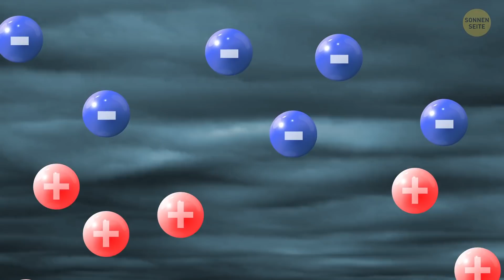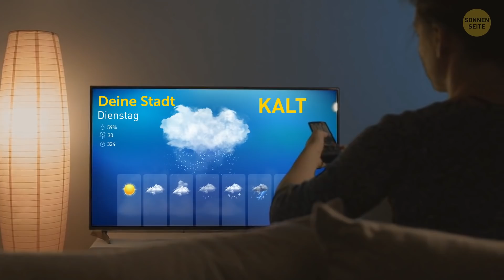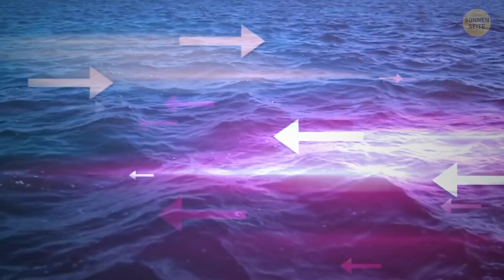Wenn deine Haare zu Berge stehen, renne um dein Leben!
Ein Gewittersturm ist ein Naturphänomen, das von den Menschen oft unterschätzt wird. Jedes Jahr werden Hunderttausende Menschen auf der ganzen Welt vom Blitz getroffen. Und deshalb wollen wir euch darauf vorbereiten! Wir haben recherchiert, welche Zeichen bei einem Gewitter nach einer Gefahr schreien. Versuche dich daran zu erinnern, so bleibst du sicher! Wusstest du, dass deine Handflächen anfangen könnten zu schwitzen?! Oder dass du einen seltsam metallischen Geschmack im Mund vernehmen könntest?!

Ein anderes gefährliches Naturphänomen ist ein Wirbelsturm. Weißt du, wie du herausfinden kannst, ob sich ein Wirbelsturm nähert? Oder was vor einem Tsunami passiert? Oder welche Tiere dir sagen können, wann sich ein Erdbeben ereignet? Wir sind bestimmt alle schonmal in so eine Bredouille geraten. Natürlich passiert das sehr selten, aber trotzdem sollten wir immer darauf vorbereitet sein und klug reagieren. Und deshalb sollte man sich schon vorher ein paar Gedanken machen, um in solchen Situationen schlau zu handeln.

TIMESTAMPS:
Gewittersturm 0:01
Wirbelsturm 1:52
Tsunami 2:53
Erdbeben 3:53
Rechteckwellen 5:35
Hurrikan 6:22
Flut 7:43
Erdrutsch 8:14